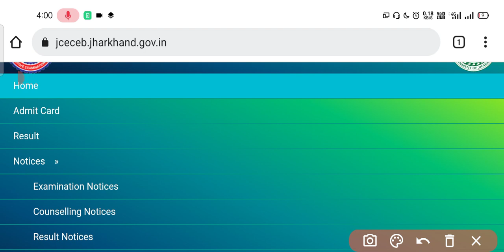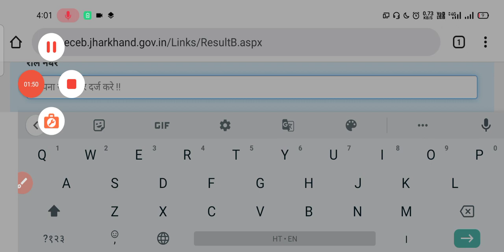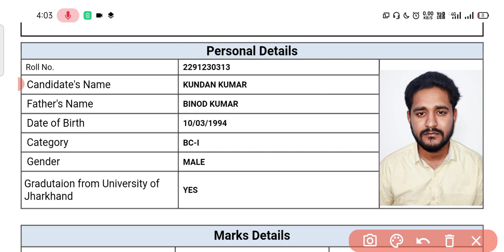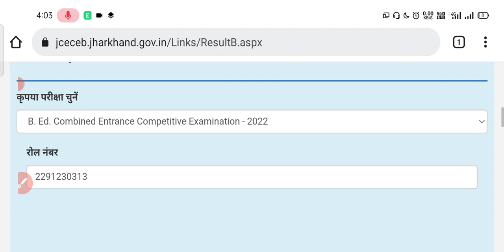Jharkhand Bed Exam Official Marksheet and OMR sheet Download 2022 /B.ed Result/cut off/Counselling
Jharkhand Bed exam official official marksheet and omr sheet Download
Jharkhand Bed exam merit list result 2022
Jharkhand Bed exam Reservation system
Jharkhand Bed exam arakshan system
Jharkhand Bed exam result date 2022

Jharkhand Bed Entrance Exam 2022 Expected Cut Off Marks
Govt College Cut Off Marks for Jharkhand Bed Entrance Exam 2022
Semi Govt College Cut off Marks 2022 entrance Exam
Private Colleges Cut Off Marks Entrance Exam 2022
Jharkhand b.Ed cut off marks 2022
Jharkhand b.Ed cut off percentage
Jharkhand bed main cut off Kitna jaega
Jharkhand b.Ed cut off marks analysis
Jharkhand b.Ed cut off marks
Jharkhand b.Ed cut off percentage 2022
b.ed cut off 2022
b.ed cut off 2012
b.ed cut off
b.ed cut off list 2022
b.ed cut off 2022 rajasthan
b.ed merit list 2022 b.ed merit list
b.ed merit list 2022 jharkhand
jharkhand b.ed merit list 2022

Jharkhand Bed entrance exam number of candidates applied forms
bed entrance exam number of seats

Jharkhand Government B.ed College Expected Cut Off Marks 2022
Jharkhand B.ed entrance Exam 2022 government college cut off
Jharkhand Bed govt college cut off marks
jharkhand government bed college cut off,
jharkhand government bed college cut off 2021
jharkhand government bed college cut off rank
Jharkhand Government bed college ke liye kitna marks chahiye 2022